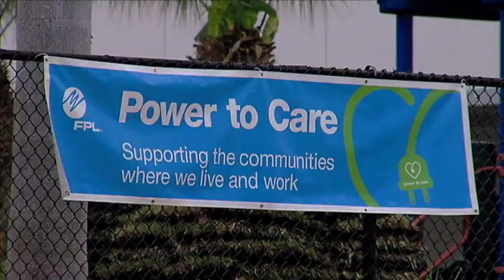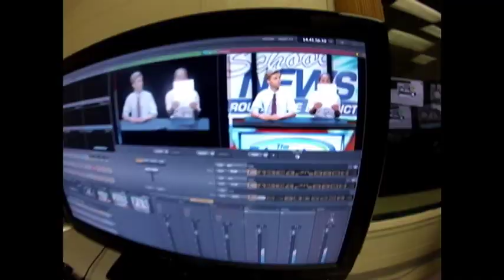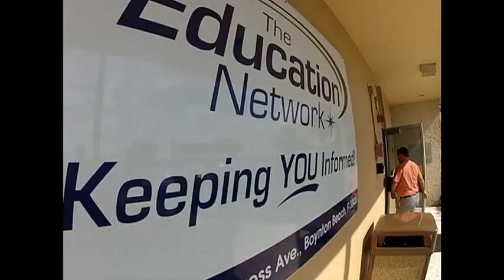School News Around the District - 08/25/14